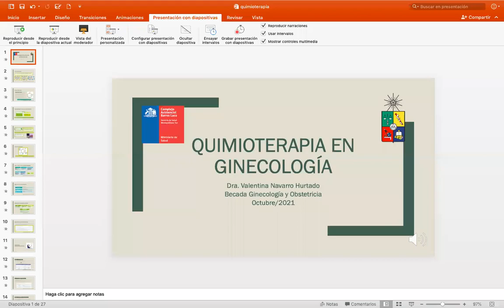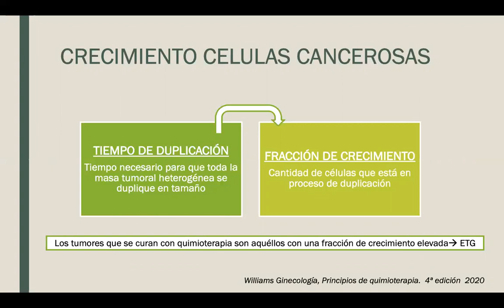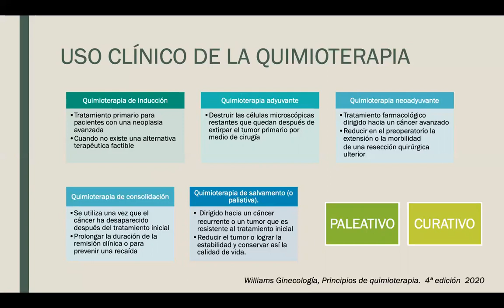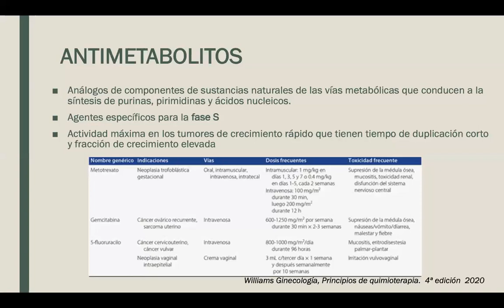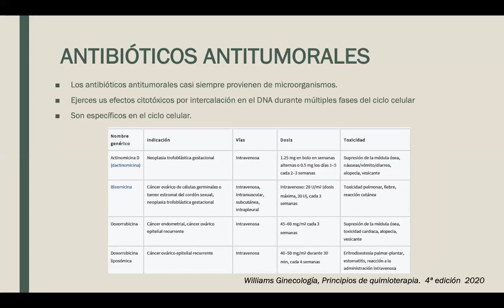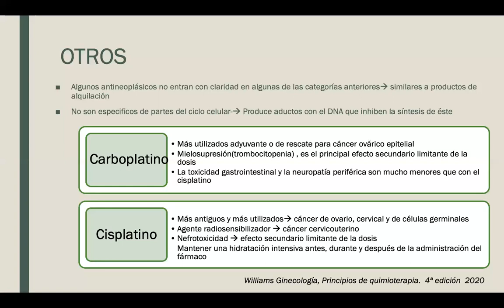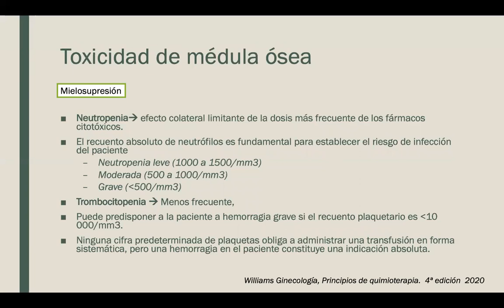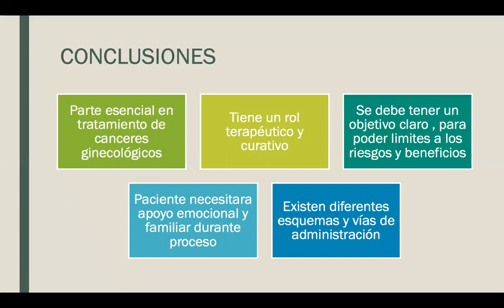QUIMIOTERAPIA EN GINECOLOGÍA ONCOLÓGICA - DRA. VALENTINA NAVARRO HURTADO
Tema: Quimioterapia en Ginecología Oncológica
Tipo: Seminario rotación
Presentador: Dra. Valentina Navarro Hurtado